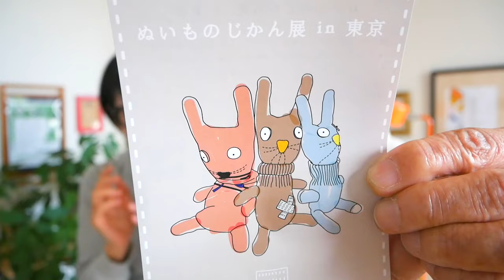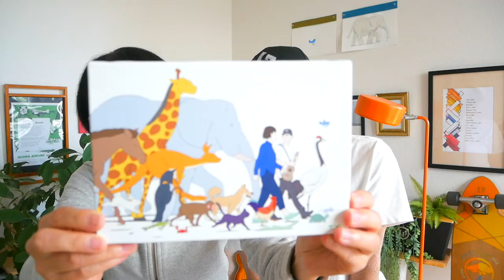ガズ妻ハニーさんの『ぬいものじかん展 』in 東京〜無料の展示会開催しま〜す！ガズレレ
🚩お知らせ
●ぬいものじかん展 in 東京
・日程　2023.10/20(金)/21(土)/22(日)
     13:00〜18:00（最終日16:00 閉展）

・会場　GALLERY IRO 2階（ROOM3)
東京都武蔵野市吉祥寺本町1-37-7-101
吉祥寺駅より徒歩約7分

・入場   フリー

動画の作品やこれまでの作品は勿論、名古屋に続き更にパワーアップして展示させて頂きますので、ぜひ遊びに来て下さーい🧵

ハニーのYouTubeチャンネル「ぬいものじかん〜fellkate」